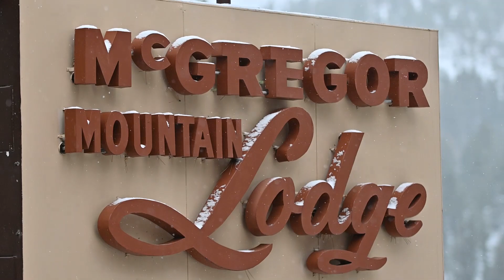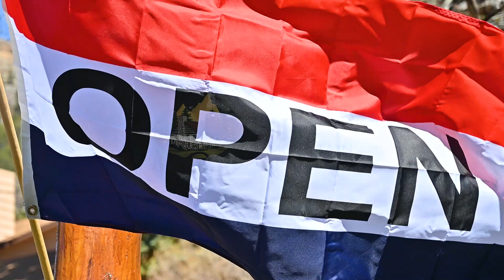Spring Awakening in the Rockies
During the lockdown, we put together some clips to celebrate the reopening of our favorite spot over at McGregor Mountain Lodge in Estes Park.